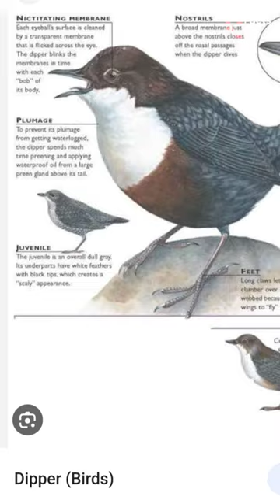American dipper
American dipper, this is the bird America and it's facts are very interesting 😎😇